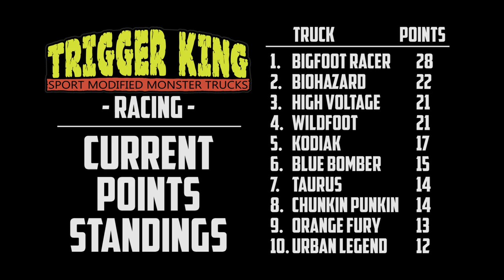Z-Track Sport Mod Racing Brkt.1 - Jul.22, 2018 - Trigger King Jamboree R/C Monster Trucks Series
We have been waiting for the right time to run this course, and our event on July 22, 2018 was that time.  We needed an extra wide space to set it up and since we widened our track area earlier this year, we were able to make it happen. This is bracket #1 of our Sport Mod class running the Z-track.